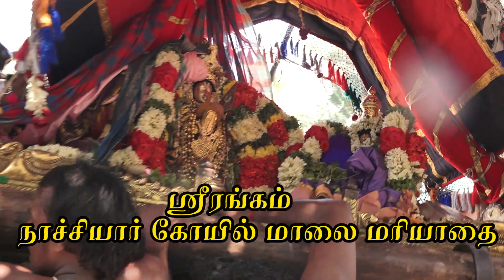Alinadanin Arputha Payanam 09